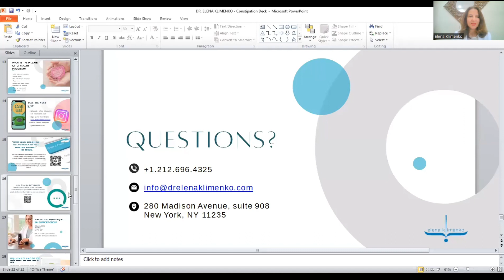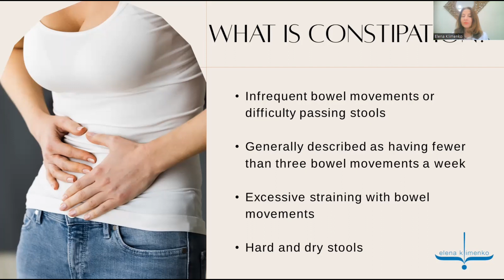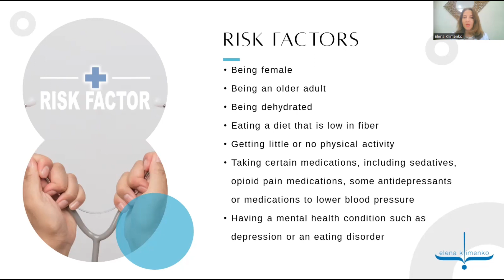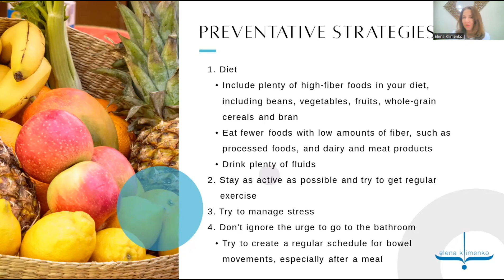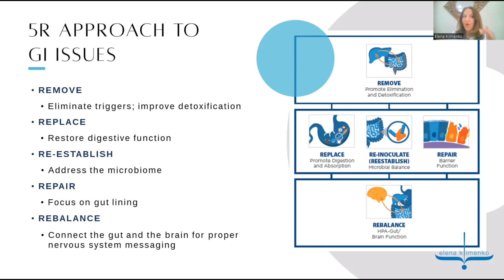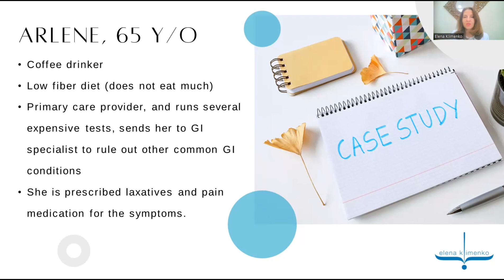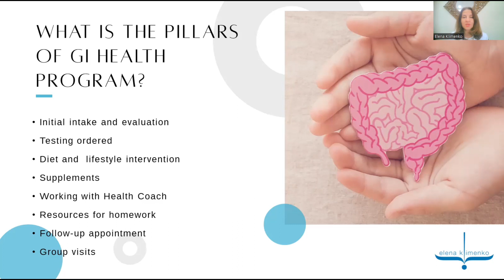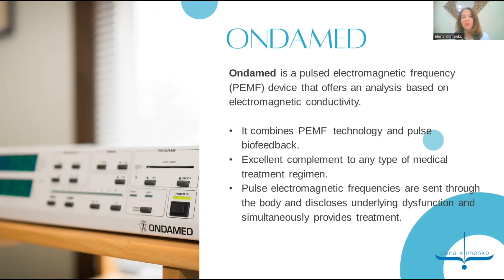Natural Solutions For Constipation - Live Q&A with Dr. Elena Klimenko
Has it been a while since you went to the bathroom? 🚽⁠
If it has been a matter of several days, and this is a recurrent issue for you, it may be time to start looking for solutions to this common GI issue. 😔⁠
You are not alone! 🫣 Millions of people struggle with constipation. It doesn’t have to be this way. ⁠
If this sounds like you, we're here to reassure you that there are natural treatment options to relieve constipation and stay regular. 💯⁠